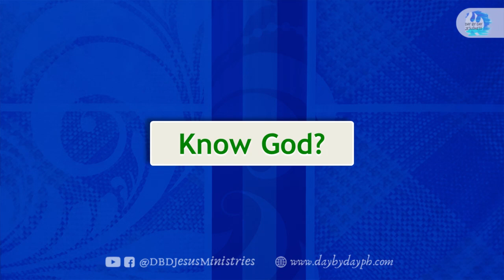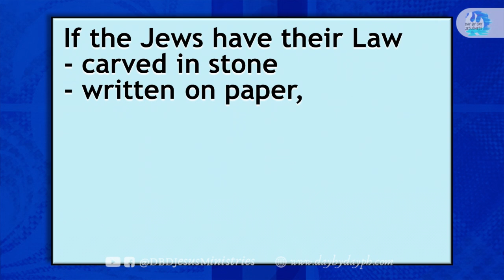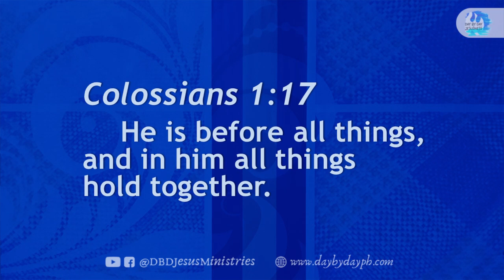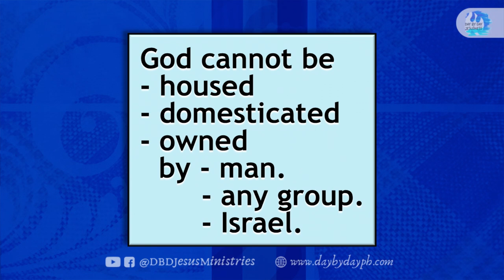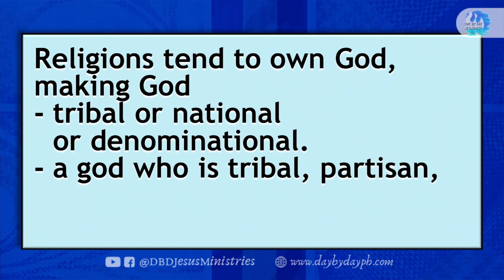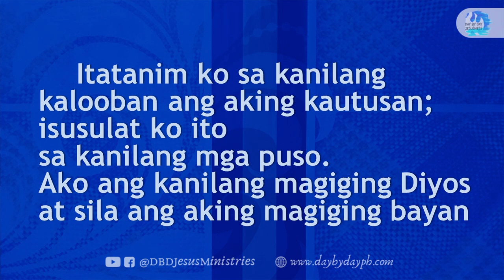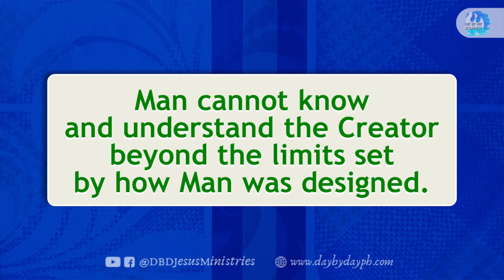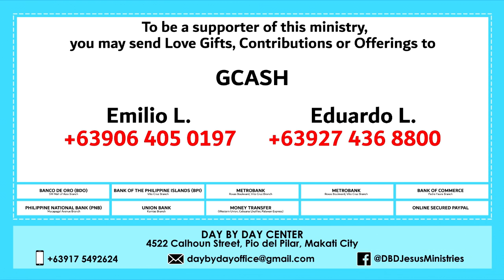2022-07-01 How To Know God - Ed Lapiz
per bank.

Bank of the Philippine Islands Vito Cruz Branch
Account name:
Metrobank Roxas Boulevard, Vito Cruz Branch
Account name:
US$ Account No.:
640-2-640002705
Account name:
Current Account No.:
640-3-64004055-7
Bank of Commerce Padre Faura Branch
Account name:
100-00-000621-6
Banco de Oro SM Mall of Asia Branch
Account name:
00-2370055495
Philippine National Bank Macapagal Avenue Branch
Account name:
Union Bank Kamias Branch
Account name:
Money Transfer
Name (Day By Day Staff):
Joselito Garcia
Cellphone No.:

GCASH Account Nos.:

Emilio L.

Eduardo L.

Michael B.